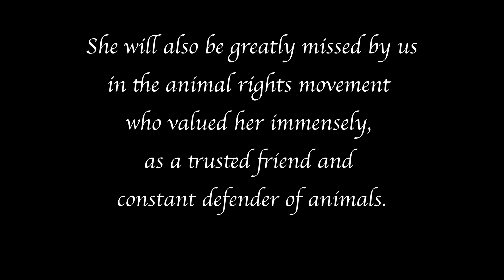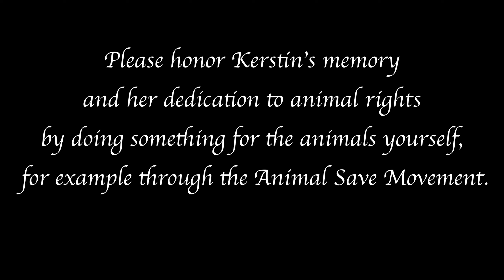In memory of Kerstin, a Swedish Save organizer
Kerstin Modéen
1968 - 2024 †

Kerstin's great passion in life was animals. She was an organizer for Borås Animal Save within the global Animal Save Movement.

She regularly stood outside the Dalsjöfors slaughterhouse when the animal transports with pigs and cows drove in. Kerstin had a tremendous energy and a deep desire to help animals from the horrors of the animal industry.

She was taken from us far too soon.
She died on Saturday, February 24, of cancer,
deeply missed by family and friends.

She will also be greatly missed by us
in the animal rights movement
who valued her immensely,
as a trusted friend and
constant defender of animals.

Please honor Kerstin's memory
and her dedication to animal rights
by doing something for the animals yourself,

One of Kerstin's favorite songs
for the animals.